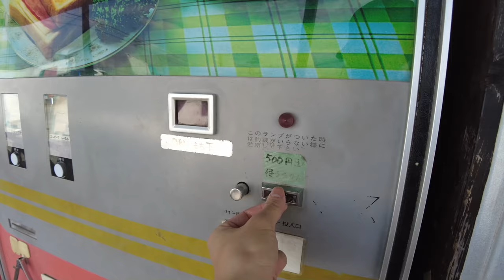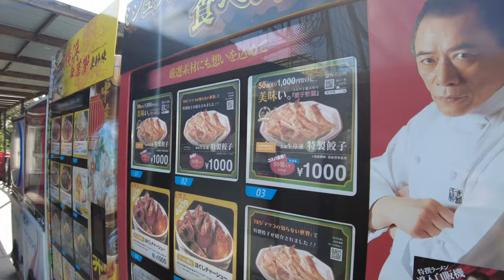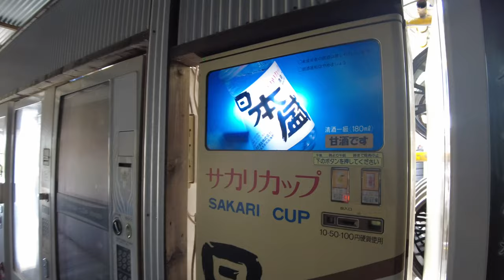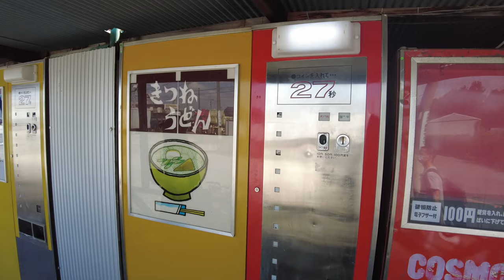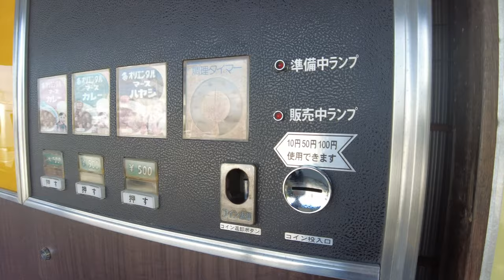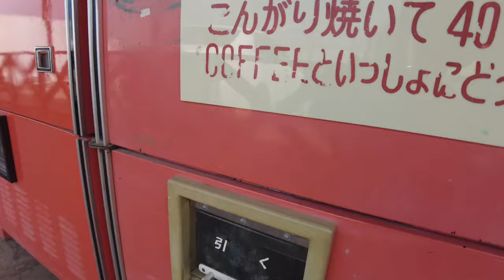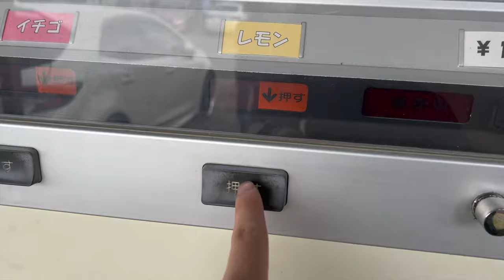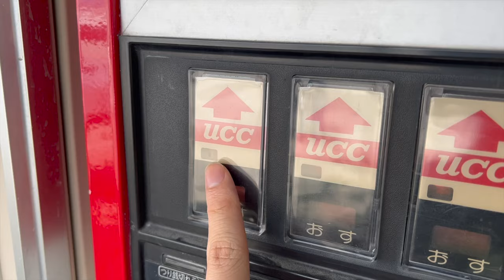Japan's RAREST Retro Vending Machine Park | Tokyo Trip Ideas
Hello viewers. Today we are taking a drive from Central Tokyo to Shimomizu in Sagamihara, Kanagawa Prefecture. In this town, near the industrial factories and quiet residential areas is a Used Tyre Mart. And in this Used Tyre Mart, far away from the bustle of tourists in central Tokyo, is a little known Retro Vending Machine Park.

Let us take a tour of the old vending machines, and try out some of the food. If you are interested to come, I recommend coming by rental car because it is rather out of the way. I do highly recommend coming to experience the atmosphere of vintage machines, and retro food packaging. More than just some food and drinks, you can experience a sense of nostalgia and a taste of history.

Timestamps
0:00 Intro
0:35 Driving
1:02 Arrive
1:23 Vending Machine Tour Part
4:33 Food Search
5:02 Pepsi Machine
5:37 Kitsune Udon
6:47 Curry Rice
7:43 Omikuji
8:28 Getting Change
8:47 Toast Sandwich
9:49 Getting More Change
10:04 Hamburger
11:03 Shaved Ice
12:24 UCC Coffee
12:52 Ending